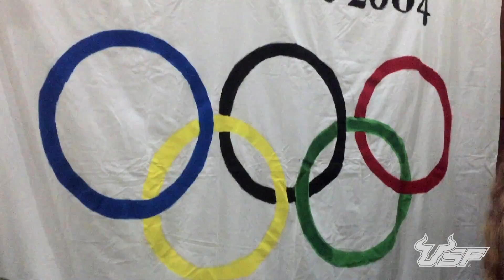Dance for a Cause - News in 90 with Annette Gutierrez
Annette Gutierrez and Hannah Yechivi deliver campus news in 90 seconds. Best place to Live. Best place to Work. Best place to Learn.